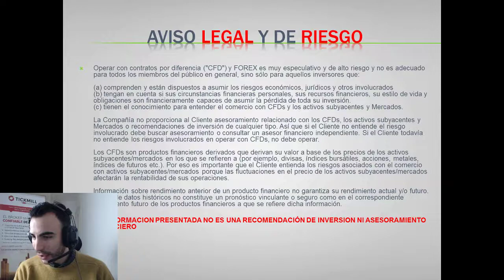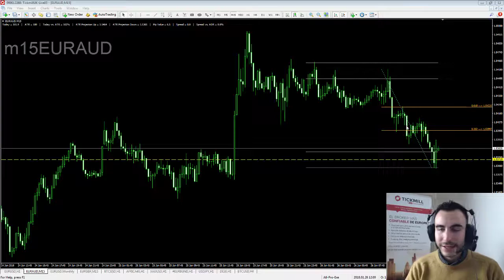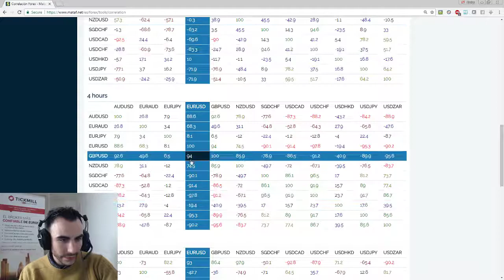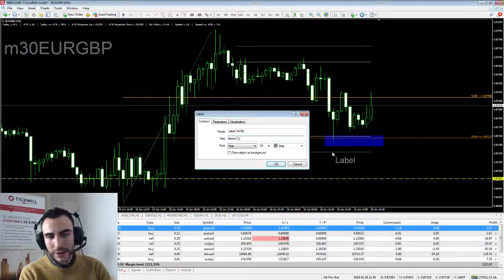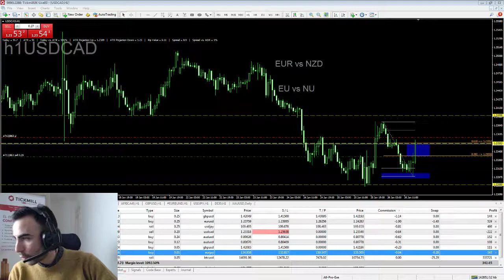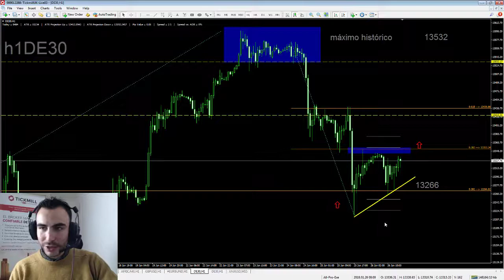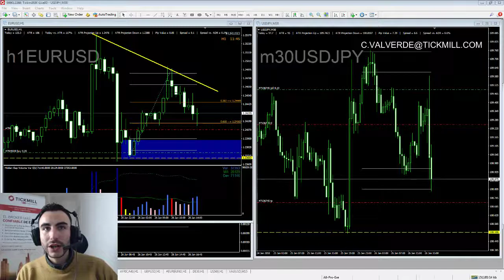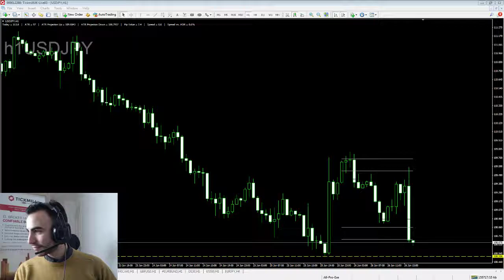Trading en Vivo de la Sesión Americana con Carlos Valverde (26 Enero 18')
Operativa del mercado forex, materias primas, índices y criptomonedas en vivo y en directo, con una cuenta de dinero real.

Este viernes 26 de enero de 2018, nuestro especialista de mercado y analista, Carlos Valverde, analiza y ejecuta operaciones en tiempo real.

Esperamos que os guste. ¡¡No dudéis en visitar el facebook para más vídeos de mercado y trading!!